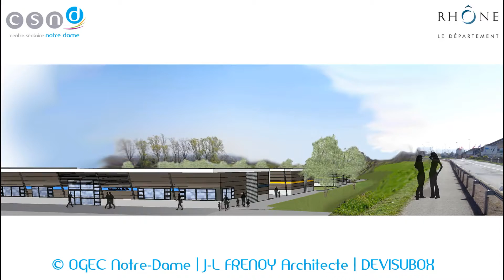Projet "Bel-Air" - Le chantier